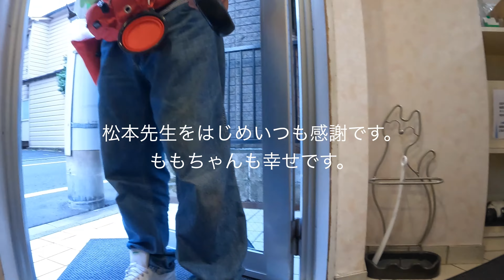竜泉のももちゃんお散歩動画 1週間のダイジェスト 犬目線